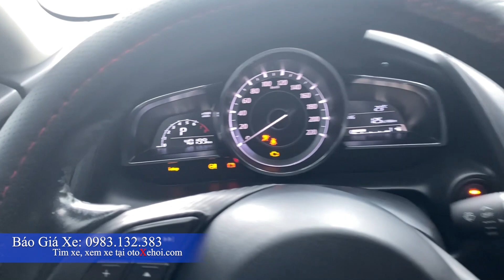Bán xe ô tô cũ Mazda 2 màu cực đẹp siêu mới